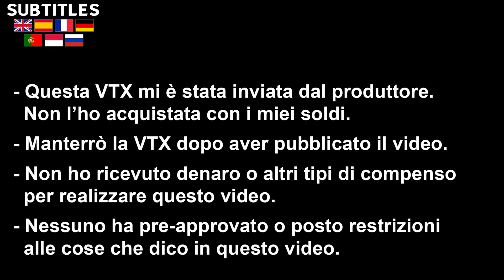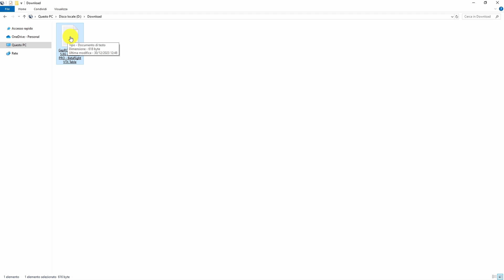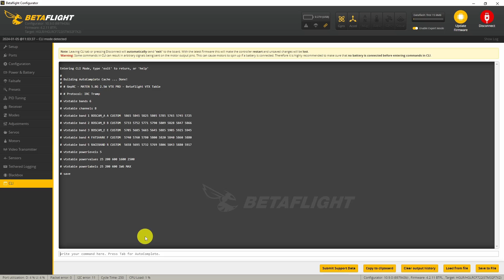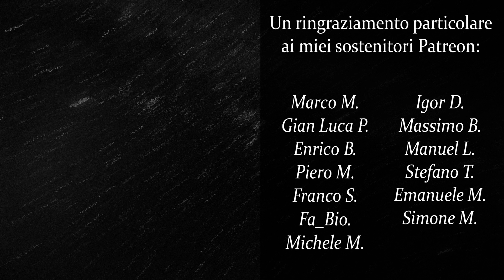GEPRC MATEN 2.5W PRO - VTX Test & Review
▶ Timeline:

00:00 INTRO & Unboxing
00:48 Specifiche VTX
03:20 Configurazione Betaflight & VTX Table
04:10 Test Potenza
05:31 Considerazioni Finali